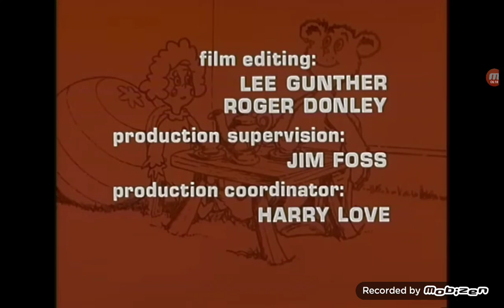April 30, 2023